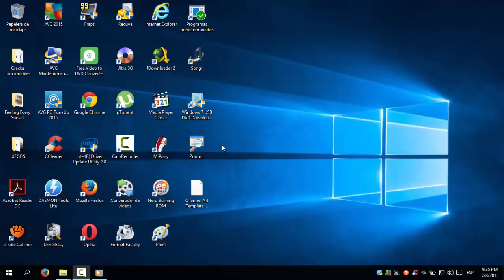Descarga Album de Feeling Every Sunset - Die Trying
German Garmendia (HolaSoyGerman) no solo es un comediante en su canal de youtube, sep, también es un tremendo cantante, este era su grupo anterior el cual lanzaron su primer álbum, luego la banda se disolvió yo no sé los motivos pero así fue. y con esto les comparto su álbum.

Actualmente está en un nuevo proyecto en un grupo llamado Ancud el cual liberó un disco con sus 4 primeros sencillos, Así es normal, Cambia, Otra vez, y Señales, que sorpresas nos esperaran en este próximo proyecto?, no se lo pierdan!

Contraseña/Password: MultiPedro300